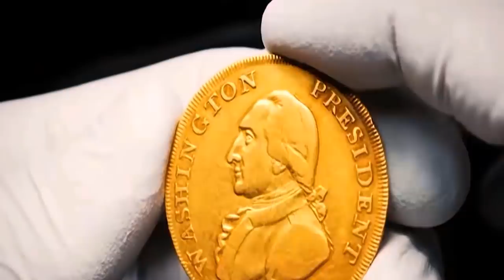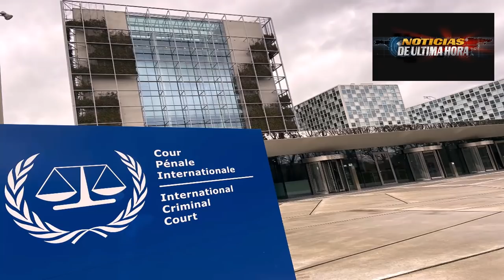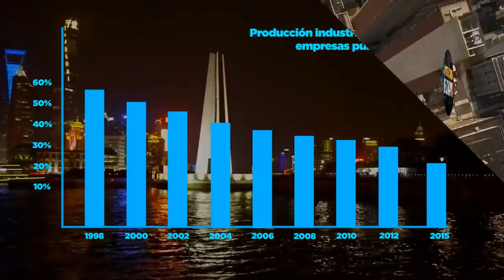ÍR4N ACUSA A NORTE TRUMP PUEDE IR PRESO CPI INVESTIGA VENEZUELA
¡Última hora! Noticias EE.UU.